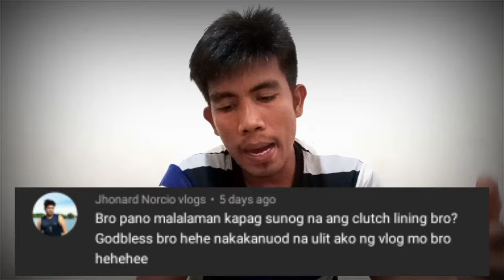Mga sintomas na sunog na ang inyong mga clutch lining,Kailangan mo nang magpalit.